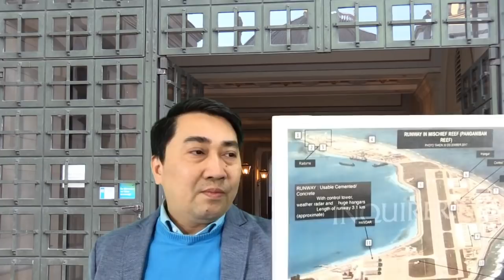VN lo chống đỡ, TQ lấn tới trên Biển Đông